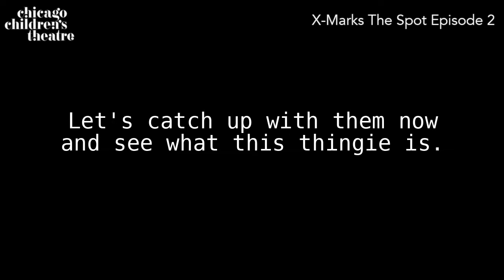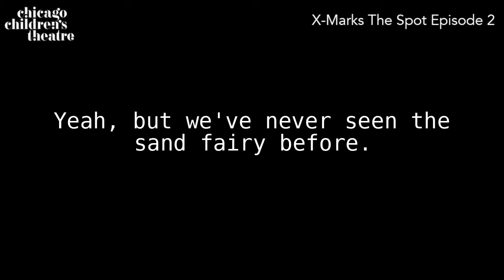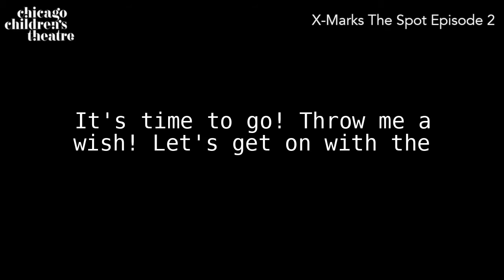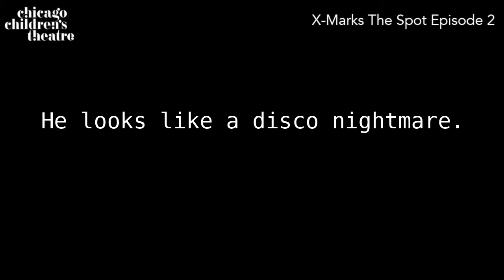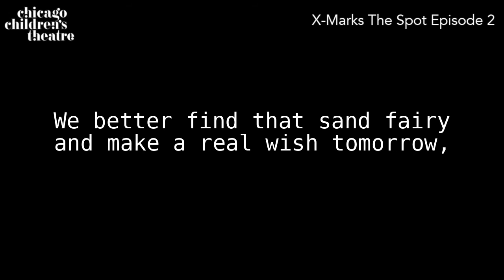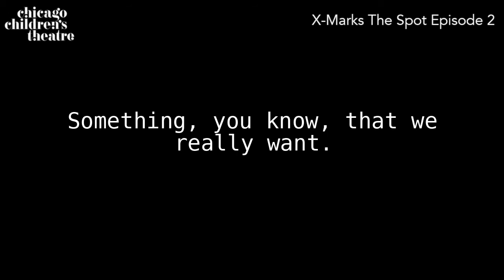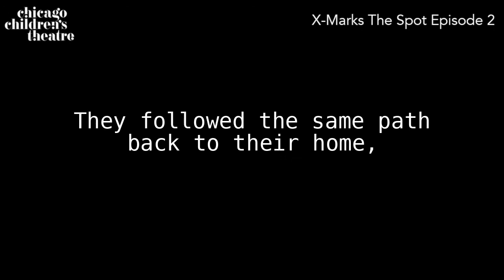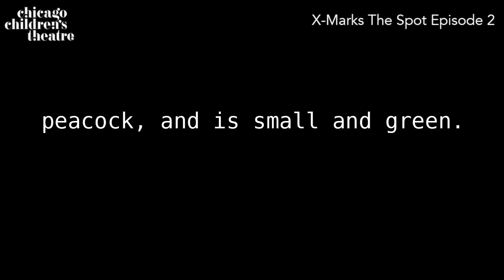X Marks the Spot: Episode 2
Welcome to Episode 2 of CCT’s X-MARKS THE SPOT: AN X-TRA SENSORY PODCAST SERIES. This piece originally premiered as a live production in 2019 conceived and directed by CCT Artistic Director, Jacqui Russell. Both the stage play and the new podcast were inspired and informed by Russell’s 2018 residency at Otis Elementary, a CPS school in Chicago’s West Town community with a population of students who are visually impaired. That said, this exciting new family adventure is fantastic for all audiences, with a goal of inspiring young listeners to engage more deeply with all five of their senses. The cast of voice-over performers includes three students from CCT education programs, including a student with a visual impairment who participated in the residency that initially inspired the production.

So dim the lights, close your eyes, and follow a family of adventure-seeking siblings as they discover a mischievous wishing fairy. The podcast features original music by Paris Ray Dozier, son of Motown legend Lamont Dozier, who co-created the music for CCT's hit world premiere LAST STOP ON MARKET STREET.

Each episode ends with a good cliffhanger, plus a suggested activity you can try at home to better connect with the world around you through touch, taste, hearing and smell. At a time when we are so tethered to our screens and disconnected more than ever from the sensory world, X-Marks the Spot is the “X-Tra Sensory” experience children truly need right now!

New episodes of X-MARKS THE SPOT will release every Friday at noon from January 29 - February 26, 2021.